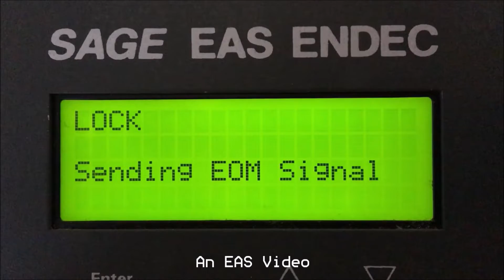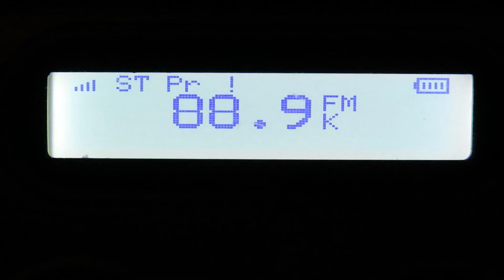Sunday Morning Weeklies (EAS #2900-2902)